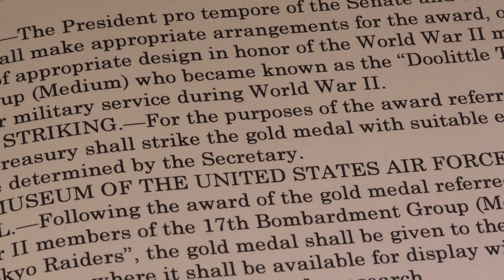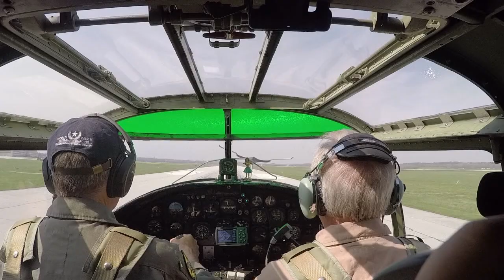Doolittle Raiders Video for Ceremony 2015 at NMUSAF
This video was played during the Doolittle Raiders Congressional Gold Medal Ceremony on April 18, 2015 at the National Museum of the U.S. Air Force.